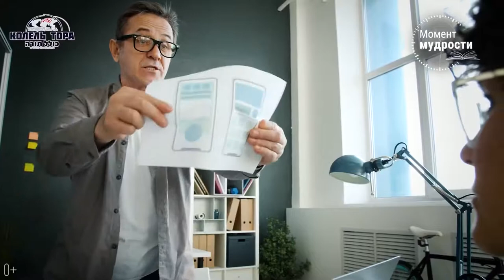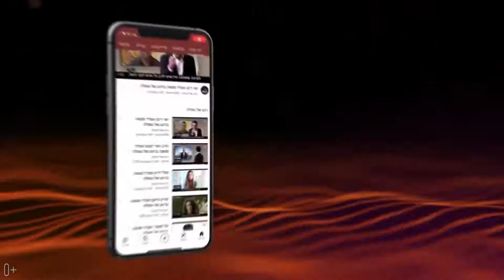🤝 Главный раввин Днепра Шмуэль Каминецкий: Научиться доверять | Недельная глава Шлах 5781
Главный раввин Днепра и региона Шмуэль Каминецкий выступил с видеоуроком к недельной главе Шлах. В своем уроке раввин Каминецкий остановился на вопросе важности доверия как в отношениях между людьми, так и между людьми и Вс-вышним, на основании рассказанной в текущей недельной главе истории о разведчиках, посланных в Обетованную Землю.

Видео от проекта @MomentMudrosti